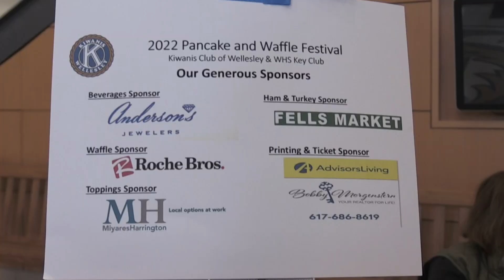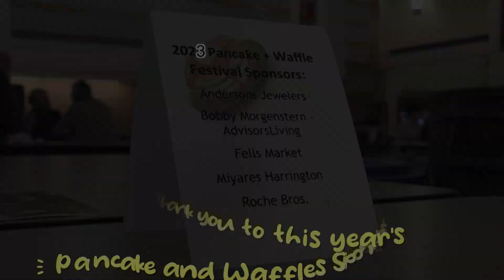Wellesley Wonderful Weekend - Pancake and Waffle Festival 2023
Pancakes and Waffles are served nice and hot at the Wellesley High School during Wellesley Wonderful Weekend, the perfect getaway from the rain outside!